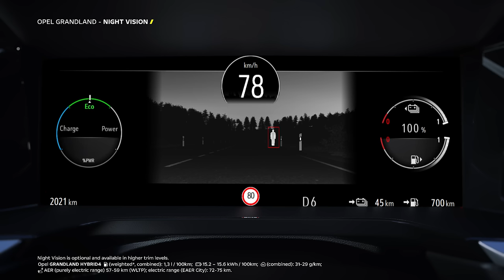Safety at Night: Opel Grandland with Night Vision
An SUV that sees in the dark?  Watch the new Opel Grandland’s innovative Night Vision system in action.

Step out of the dark age, with Opel Grandland's Night Vision. An infrared camera  integrated into the new Opel Vizor brand face sees people and animals up to 100m ahead using thermal background difference, plus their direction of travel, and displaying them on the driver information cluster.

Night Vision coordinates with the Automatic Emergency Braking system to autonomously stop in the event of potential collisions.

The official consumption and CO2 emission values given were determined in accordance with Regulation (EC) No. 715/2007, Regulation (EU) No. 2017/1153 and Regulation (EU) No. 2017/1151 using the prescribed WLTP (Worldwide harmonized Light vehicles Test Procedure) measuring procedure and converted into NEDC values to ensure comparability with other vehicles. Further information on official specific CO2 emissions and electricity consumption of new passenger cars can be found in the 'Guide to fuel consumption, CO2 emissions and electricity consumption of new passenger cars', which is available free of charge at all sales outlets